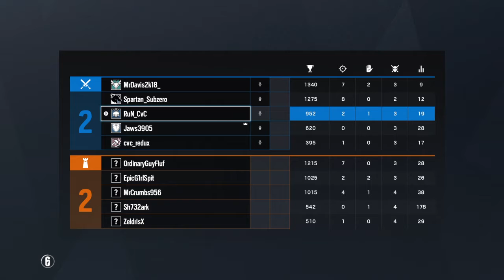Funny moment I guess